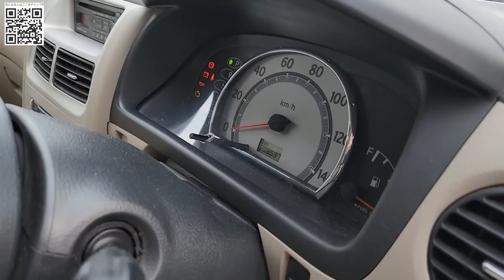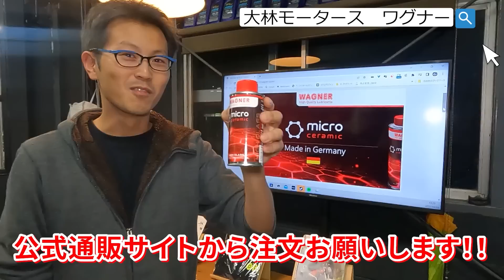「クルマって10万ｋｍで買い替えが必要なの？」未だによく頂く質問で10万ｋｍ乗ったから次のクルマにしたほうが良い？って聞かれるけど、ちゃんとメンテナンスしてればもっと使えるし、アナタ次第だよって話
〇３番目にオススメ「店舗にお電話」

６時間25,000円～レンタル可能ですので、遠方からお越しの際の観光にも是非どうぞ！